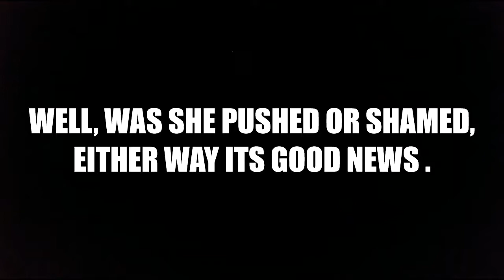PUSHED OR SHAMED ? 👀🥳 AND A THANK YOU .🙏👍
Hi guys , well what a surprise the wicked witch of the east has gone    ,regards Roger